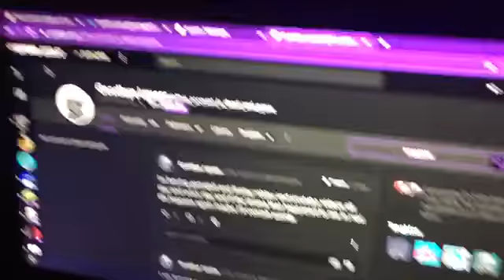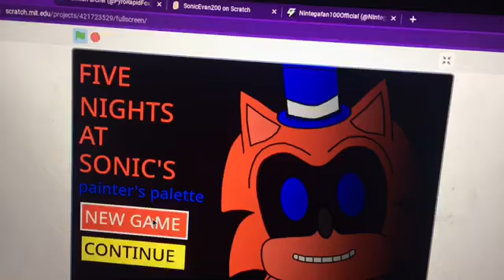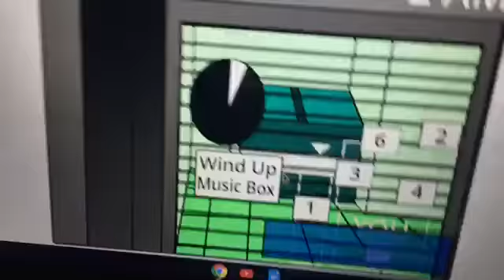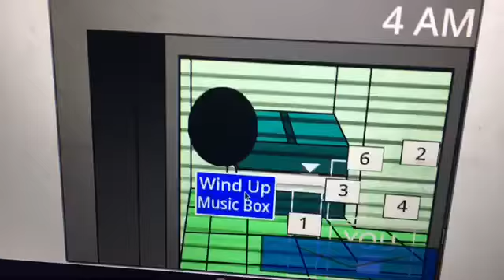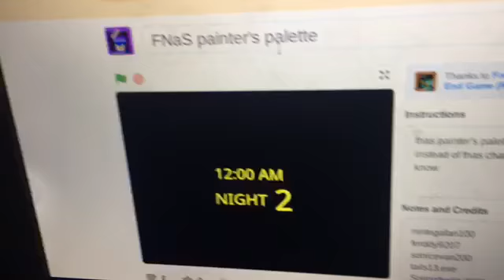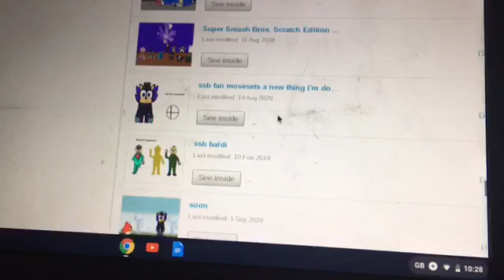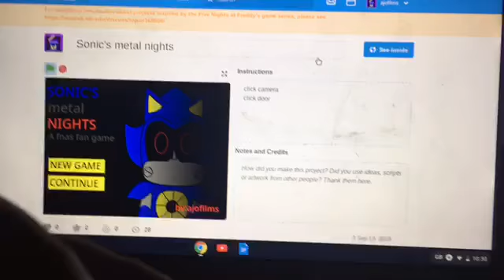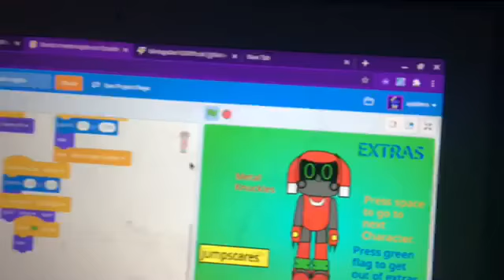AJO showtime episode one